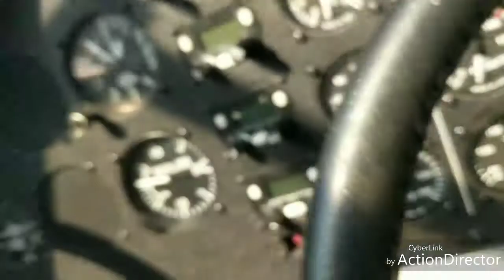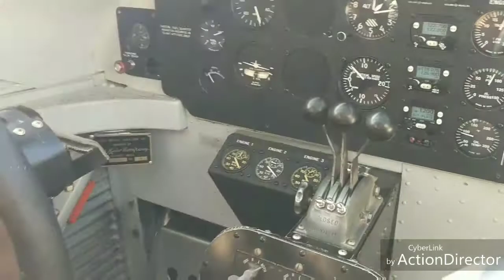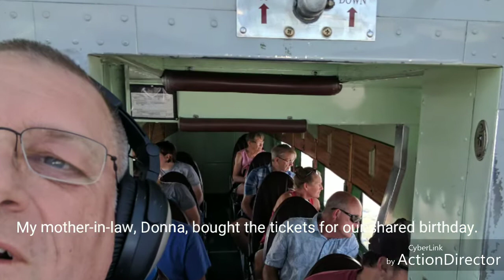Ford Trimotor flight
My mother-in-law surprised me by getting me a right seat ticket on the trimotor the EAA  barnstorms around the midwest all summer. A fantastic, if expensive, experience.